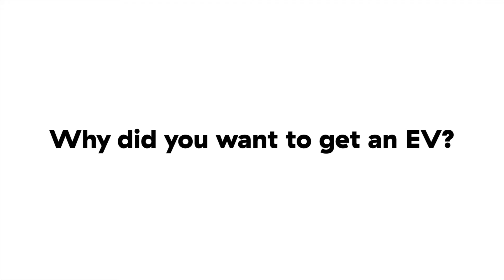Why did you want to get an electric vehicle?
This summer, Dave wanted to prove that long road trips are possible in an electric vehicle, so he drove from Tofino to the Alberta border using only public charging stations. Along the way, he met different EV drivers to find out what it's like living with an EV every day.

Are you ready to switch to an electric vehicle?

With more than 1,000 public charging stations in B.C., limited-time incentives and a growing number of affordable vehicle models, now’s the perfect time to get behind the wheel and ahead of the curve.